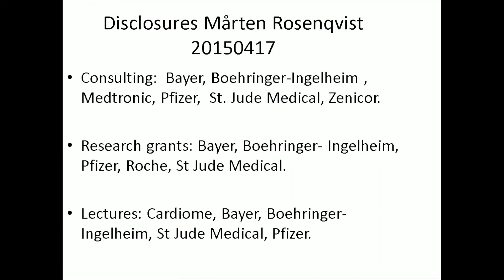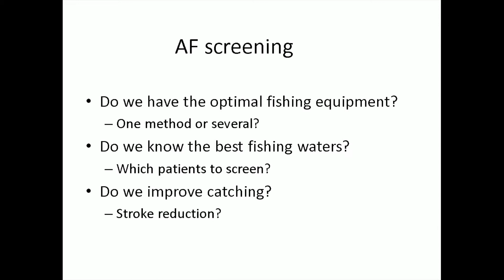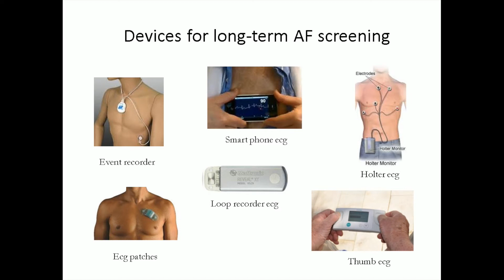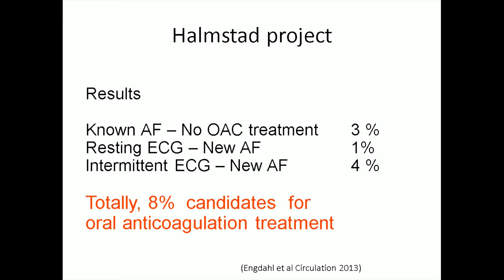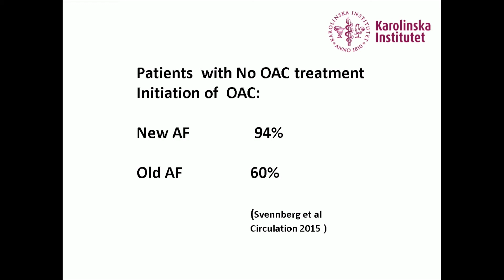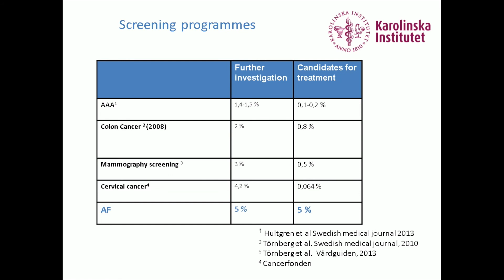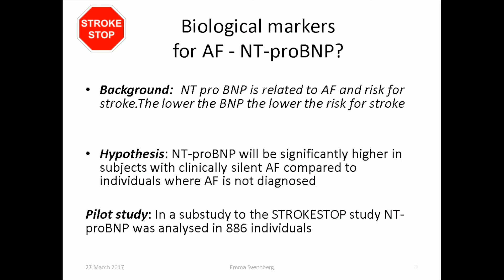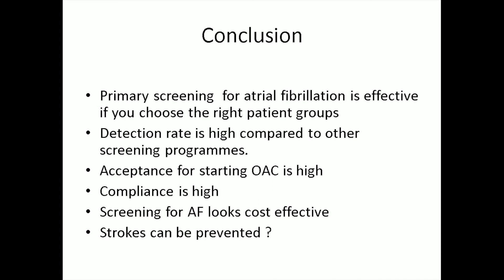Population Screening (STROKESTOP etc.) - Marten Rosenqvist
Presentation made during ESC Cardiovascular Round Table Workshop - NOACs in Atrial Fibrillation.